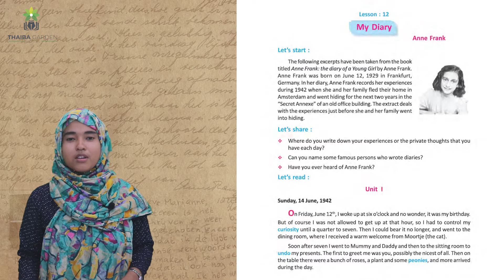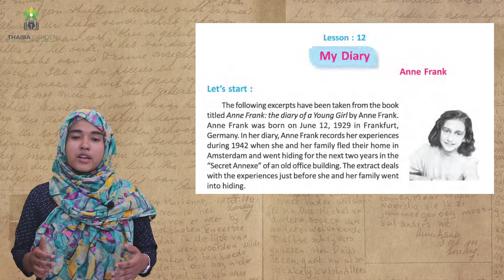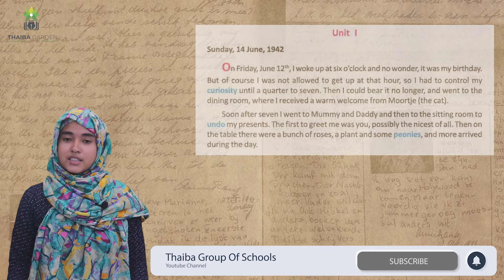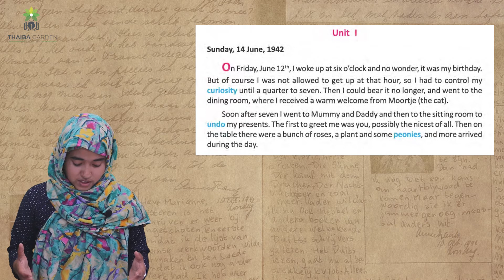My Diary- Anne Frank ( English- Class 7- WBBSE) Part 1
My Diary- Anne Frank